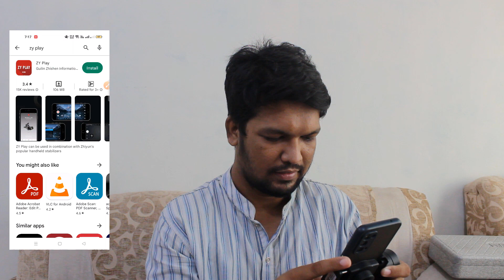How to Operate Gimbal Bangla | Gimbal Beginners Guide | Gimbal A to Z Bangla | Gimbal Smooth Series